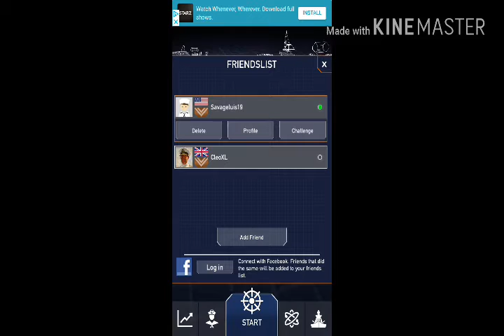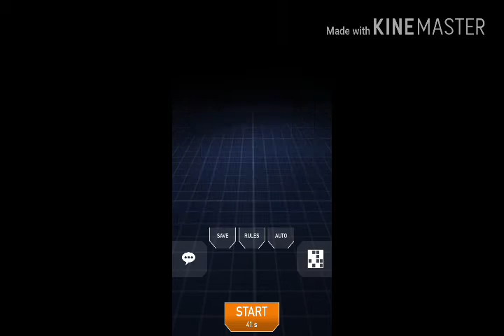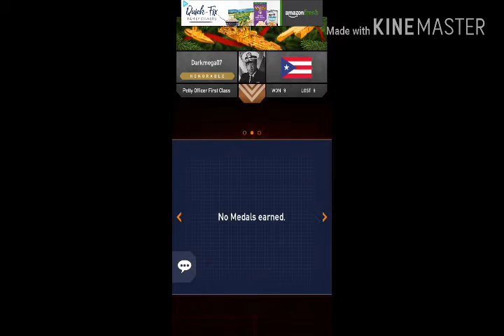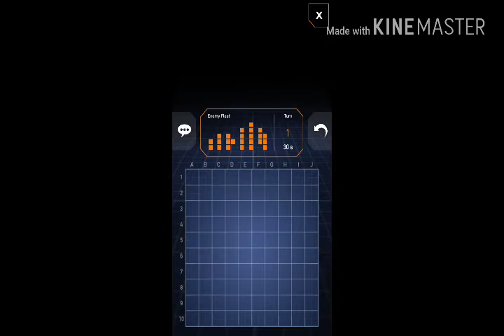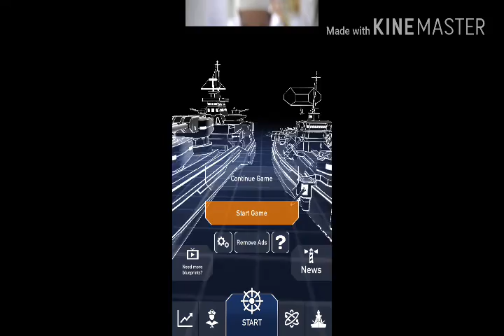Darkmega07 VS Savage LUIS (Fleet Battle)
Discord Darkmega07#7170